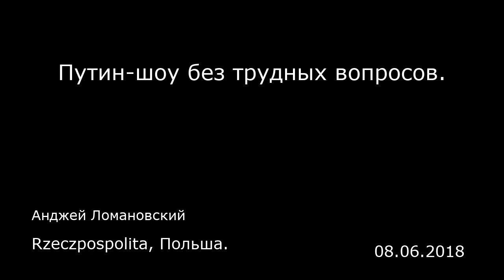Путин-шоу без трудных вопросов. Rzeczpospolita, Польша.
Путин-шоу без трудных вопросов.
Rzeczpospolita, Польша.
Анджей Ломановский
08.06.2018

Российский президент в 16-й раз провел «прямую линию» с народом. Народ он, однако, на этот раз не пригласил.  За 4 часа 26 минут Путин успел ответить на 79 из 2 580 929 полученных им вопросов. «Народ знает, что ни член городского совета, ни губернатор, ни судья ему не поможет. Писать статьи в газетах, ходить крестным ходом или устраивать демонстрации в центрах городов тоже бесполезно. Но в году есть один такой день, когда открывается „окошко счастья" для всех тех, кто успеет отправить свою жалобу, — объясняет политолог Алексей Морозов невероятную популярность необычного формата общения президента России с гражданами. — Сортировкой вопросов и жалоб занимаются 6 тысяч волонтеров. Политические сразу же отправляются в помойку, а просьбы о конкретной помощи — в папки, предназначенные для соответствующих министров и губернаторов».  Царская милость Россияне жаловались президенту на все: от отсутствия в деревне водопровода или необходимого больной женщине протеза до закрытия школы в Сибири. В отличие от предыдущих лет в студию людей не приглашали, так что лично пообщаться с президентом никто не мог.   Вопросы отбирали журналисты государственного телеканала, а Путин из студии выходил на связь с министрами и губернаторами, требуя ответов и объяснений (один из них даже получил публичный выговор). «Позвольте отрапортовать…» — начал свой от...